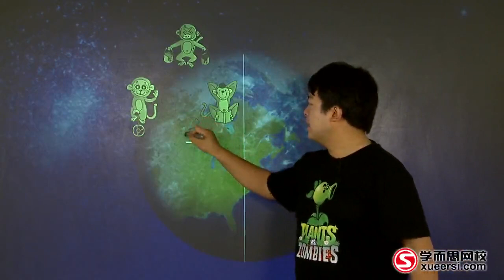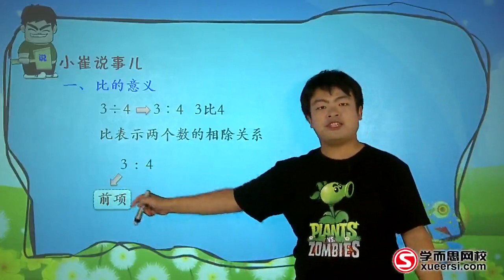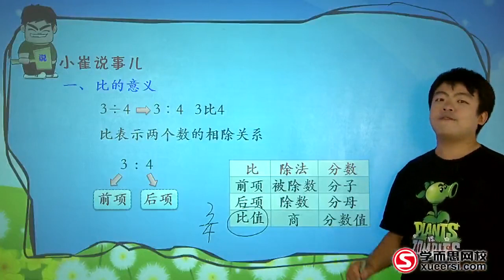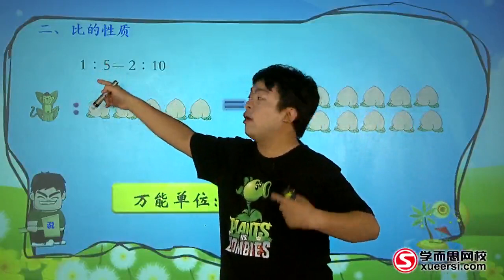学而思 五年级 比例初步1